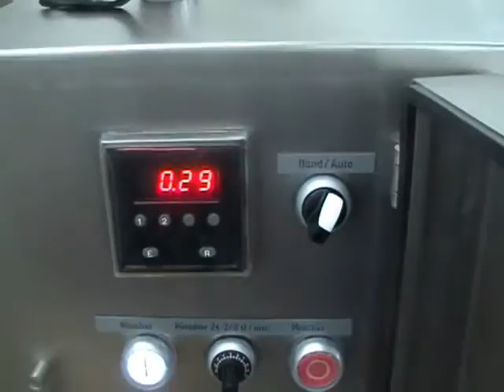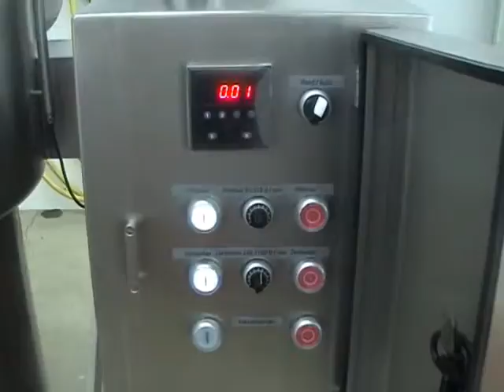GLASS VAS Zwiebeln